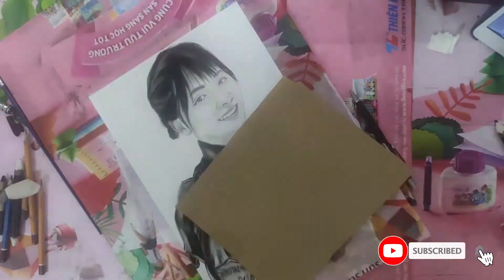sử dụng than bột và bút chì vẽ - pencil drawing art